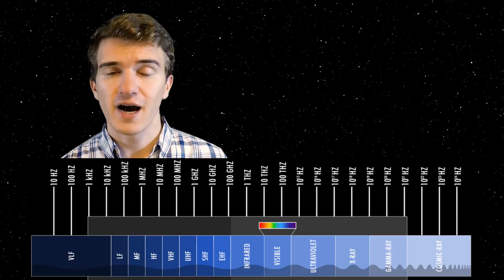Where Could NASA go Next?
Where is NASA going next? What is NASA's Discovery Program? What missions does NASA have to choose from?

Recently, NASA has announced the four finalists for the upcoming Discovery Program mission. These four missions were ideas include missions to Venus, Jupiter's moon Io, and Neptune's moon Triton. The main goal of the Discovery Program is to allow scientists to recommend their own missions, to try and uncover something new.

The four missions are DAVINCI+, Io Volcano Observer, TRIDENT, and VERITAS. In this video, we discuss all four of these missions, where they plan on going, and what they are aiming to discover. NASA can only select up to two missions, so a couple of these won't make the cut.